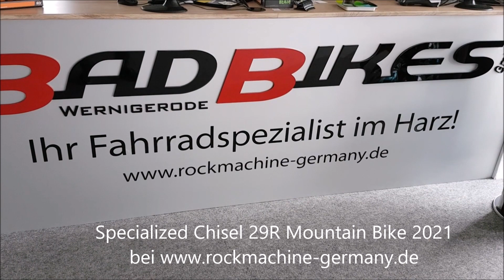Specialized Chisel M5 Alloy D'Aluisio RockShox Judy Silver Fast Trak 29R Mountain Bike 2021 rot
Specialized Chisel 29R Mountain Bike 2021

Das Specialized Chisel ist ausgestattet
//mit einem Specialized Aluminium Rahmen,
//einer RockShox Judy Silver Federgabel,
//einer 12-Gang Kettenschaltung
//mit einem Shimano Deore M6100 Schaltwerk
//und einer Shimano M4100 hydraulischen Scheibenbremse.
Rahmen: Specialized D'Aluisio Smartweld M5 Alloy, Hydroformed tubes, Progressive XC Geometry, internal cable routing, BSA BB, 12x148mm spacing, 30.9mm Dropper post compatible
Gabel: RockShox Judy Silver, TurnKey damper, Solo Air, 42mm offset, 15x110mm thru-axle, 100mm of travel (XS - 80mm travel)
Vorderradnabe: Shimano MT410-B, Centerlock 28h, 15x110 Boost
Hinterradnabe: Shimano MT410-B, Centerlock 28h, 12x148 Boost, Microspline
Speichen: Stainless, 14g
Felgen: Alloy, Offset Design, Tubeless Ready, 25mm internal width, 28h
Schläuche: Presta, 60mm valve
Vorderreifen: Fast Trak, Control casing, GRIPTON® compound, 60 TPI, 2Bliss Ready, 29x2.3"
Hinterreifen: Fast Trak, Control casing, GRIPTON® compound, 60 TPI, 2Bliss Ready, 29x2.3"
Kurbelsatz: Stout Pro, 2-Piece Forged Alloy, Direct Mount chainring
Innenlager: BSA for 24mm spindle
Schalthebel: Shimano Deore, M6100, I-Spec EV, 12 speed
Schaltwerk: Shimano Deore, M6100, 12pd, Shadow Plus
Kassette: Shimano Deore M6100, 12spd w/Hyperglide+, 10-51t
Kette: KMC X12, 12-speed w/ Missing Link™
Vorderradbremse: Shimano M4100, 2-piston caliper, hydraulic disc
Hinterradbremse: Shimano M4100, 2-piston, 180/160mm
Lenker: Stout XC, double-butted alloy, 8-degree backsweep, 6-degree upsweep, 10mm rise, 31.8mm
Lenkerband: Specialized Trail Grips
Vorbau: Specialized, 3D-forged alloy, 4-bolt, 7-degree rise
Sattel: Body Geometry Power Sport, steel rails
Sattelstütze: Alloy, 12mm offset, 2-bolt clamp, 30.9mm
Sattelstützklemme: Specialized Alloy, 34.9mm
Gewicht: keine Angaben
zulässiges Gesamtgewicht: keine Angaben
Geometriedaten: siehe Artikelbilder/Artikelbeschreibung
Farben: (1) Türkis/Dunkelgrün (Gloss Oasis/Forest Green), (2) Himbeere/Weiss (Gloss Raspberry/White), (3) Grau/Schwarz (Satin Gloss Smoke/Tarmac Black)
Größen: (29") XS/36.7cm, S/40cm, M/43cm, L/47cm, XL/52cm